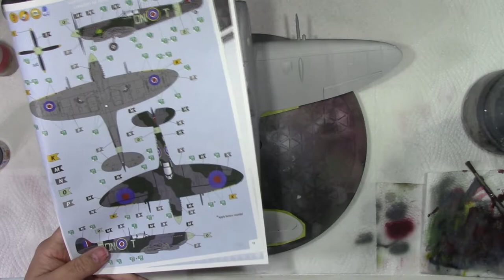Bite size Airbrushing Single Color